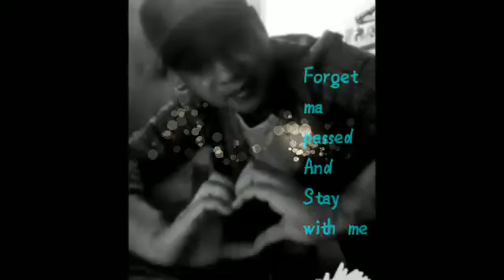Seraph vytuchho-I Miss You